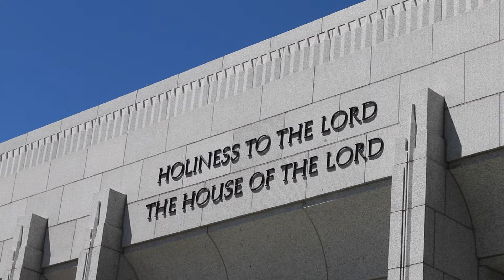Ty & Hailey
A Great Wedding